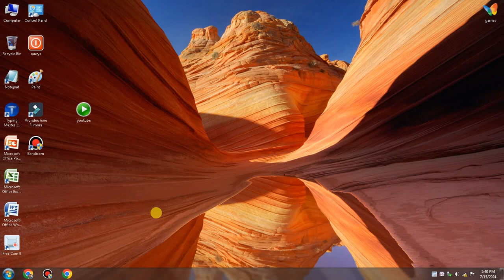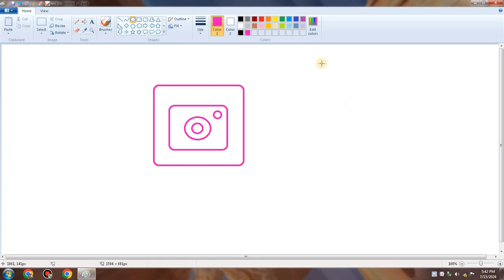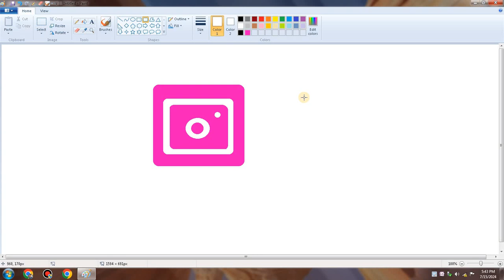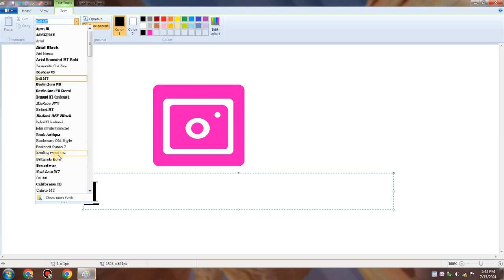How to draw Instagram logo in MS Paint ..